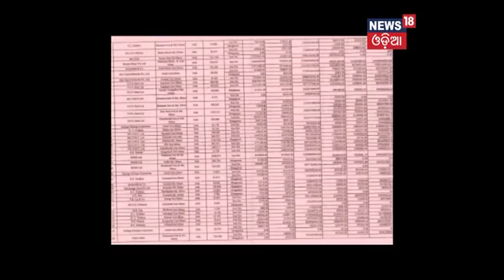State govt issues notice to 7 mine owners to stop operations due to non-payment of fine